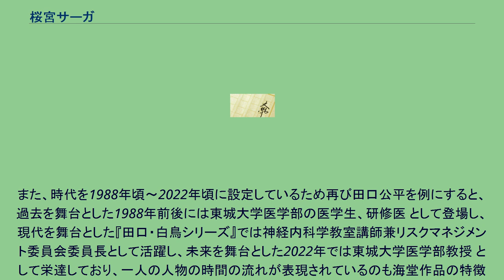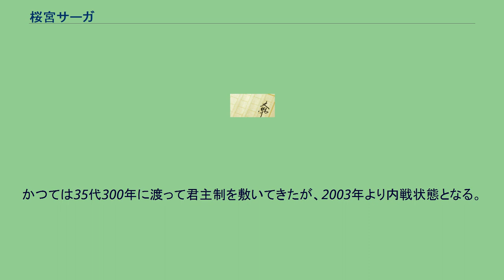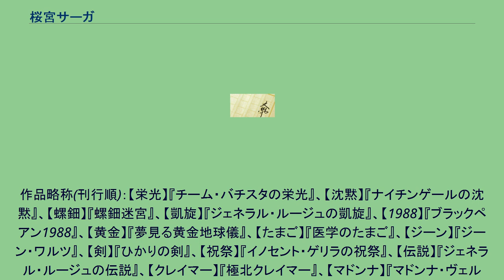桜宮サーガ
『桜宮サーガ』（さくらのみやサーガ）は、海堂尊の小説で展開されている世界観及び、小説内でのクロスオーバー展開の総称。
当初は、『チーム・バチスタの崩壊』、『碧翠院桜宮病院の崩壊』、『桜宮オートプシー・イメージングセンターの崩壊』の「崩壊三部作」となる予定であった。
『桜宮サーガ』という名称は、書評家の東えりかが文庫版『ナイチンゲールの沈黙』の巻末解説において用いたことから誕生した。
物語は主に、時代を1988年頃～2022年前後に設定し、東海地方の架空の都市・「桜宮市」を中心に、他にも架空の都市として「極北市」、「浪速府」を設置し東京とともに舞台展開されている。
尚、この舞台設定は東京と地方の1対1で対応している日本社会を表している。
その作品間のリンクによりある作品の登場人物が、その性格や経歴などの設定を引き継ぎながら別の作品にも登場するというクロスオーバー展開を見せている。
著者はこの手法を「虚数空間の統一」 と定義しており、フィクション上でも現実を描こうとする意図が含まれている。
出版社は多岐に渡るが、2014年現在までに発表された小説作品のほぼ全てが「桜宮サーガ」に組み込まれる。
以下は、刊行順。
作品によって描かれる地域、医療テーマ、年代がバラバラなため一貫した主人公は存在しない。
前述のようにある作品の登場人物が、その性格や経歴などを引き継ぎながら別の作品にも登場するのが一連の海堂小説の最大の特徴であり、デビュー作の『チーム・バチスタの栄光』の登場人物を例にすると田口公平はその後の『田口・白鳥シリーズ』でも主要人物として活躍するが、『田口・白鳥シリーズ』以外の作品では脇役 として登場、あるいは未登場 である。
また、時代を1988年頃～2022年頃に設定しているため再び田口公平を例にすると、過去を舞台とした1988年前後には東城大学医学部の医学生、研修医 として登場し、現代を舞台とした『田口・白鳥シリーズ』では神経内科学教室講師兼リスクマネジメント委員会委員長として活躍し、未来を舞台とした2022年では東城大学医学部教授 として栄達しており、一人の人物の時間の流れが表現されているのも海堂作品の特徴である。
『桜宮サーガ』の主な舞台となる架空の地方都市。
人口は20万人で、地理面では首都圏の端の海に面した位置に存在し、富士山より西にありながら東京都への通勤圏内の縁にも掛かっている。
また名古屋弁の文化圏に近い地域でもある。
北海道にある人口10万人の架空の地方都市。
観光客誘致のため第三セクター方式で観光事業を拡大するも、その試みが実を結ばなかった事により、「赤字五つ星」と呼ばれる事業を中心に財政難に陥っている。
他にも極北大学が札幌に近い雪見市に移転したことで、人口の2割を失う大打撃を受けている。
そして三枝久広逮捕事件後、財政再建団体に指定される。
アフリカ大陸の内陸部の南端に存在する架空の国。
かつては35代300年に渡って君主制を敷いてきたが、2003年より内戦状態となる。
子供たちへの公教育は皆無と思われ、また近年では原因不明の熱病が広がっているなど混乱が続いている。
アガピ・アルノイドの出身国として、日比野涼子が中学生時代に過ごした地 としても登場。
改革を掲げる村雨弘毅が府知事を務める地方公共団体。
関西地方にあるらしい。
作品略称(刊行順)：【栄光】『チーム・バチスタの栄光』、【沈黙】『ナイチンゲールの沈黙』、【螺鈿】『螺鈿迷宮』、【凱旋】『ジェネラル・ルージュの凱旋』、【1988】『ブラックペアン1988』、【黄金】『夢見る黄金地球儀』、【たまご】『医学のたまご』、【ジーン】『ジーン・ワルツ』、【剣】『ひかりの剣』、【祝祭】『イノセント・ゲリラの祝祭』、【伝説】『ジェネラル・ルージュの伝説』、【クレイマー】『極北クレイマー』、【マドンナ】『マドンナ・ヴェルデ』、【1990】『ブレイズメス1990』、【弾丸】『アリアドネの弾丸』、【領域】『モルフェウスの領域』、【モンスター】『ナニワ・モンスター』、【ラプソディ】『極北ラプソディ』、【災難】『玉村警部補の災難』、【肖像】『ケルベロスの肖像』